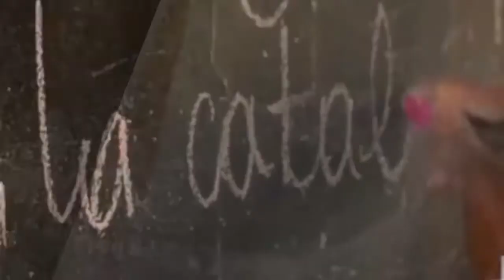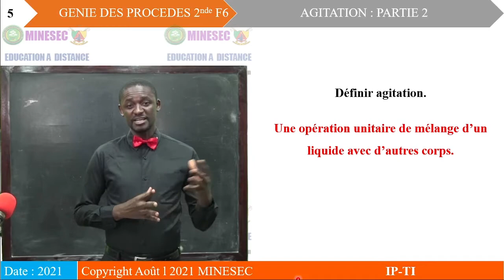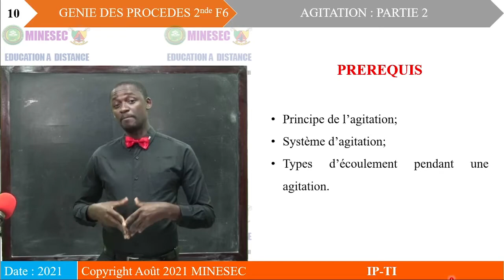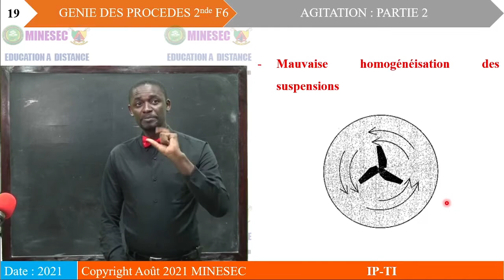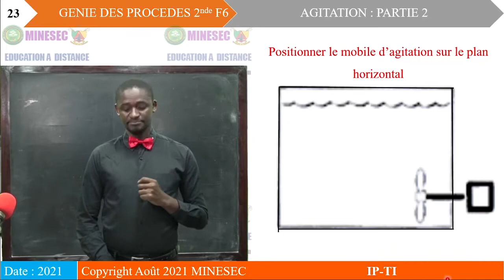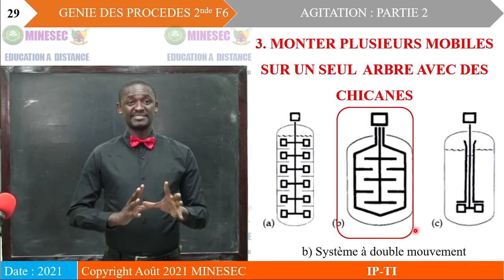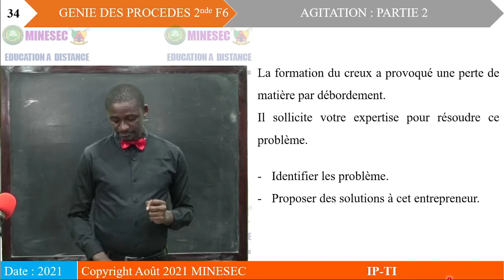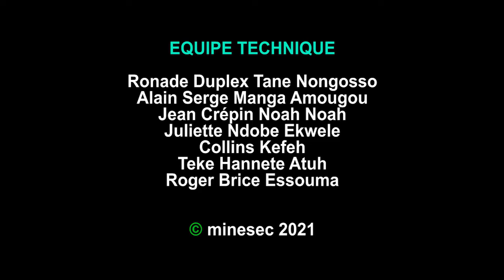IP-TI GENIE DES PROCEDES 2nde F6 LECON 9 MELANGE PAR AGITATION PARTIE II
GENIE DES PROCEDES 2nde F6 LECON 9 MELANGE PAR AGITATION PARTIE II